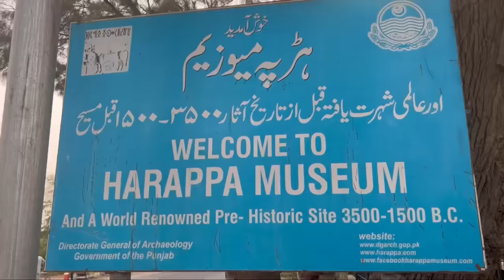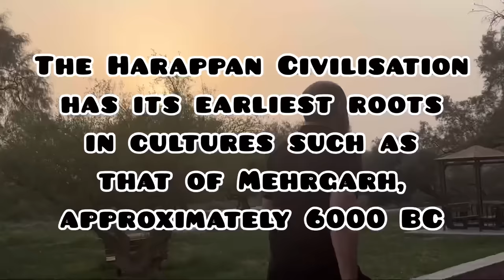6000 years bc Harappan civilisation /Indus Valley Civilisation / amazing facts about Harappa/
The Indus Valley civilisatio also known as the Harappan civilisation or Indus civilisation,and described as ancient Indus,was a Bronze Age civilisation in the northwestern regions of South Asia, lasting from 3300 BCE to 1300 BCE, and in its mature form from 2600 BCE to 1900 BCE.Together with ancient Egypt and Mesopotamia, it was one of three early civilisations of the Near East and South Asia, and of the three, the most widespread. Its sites spanned an area from northeast Afghanistan and much of Pakistan to western and northwestern India.The civilisation flourished both in the alluvial plain of the Indus River, which flows through the length of Pakistan, and along a system of perennial monsoon-fed rivers that once coursed in the vicinity of the Ghaggar-Hakra, a seasonal river in northwest India and eastern Pakistan

The cities of the ancient Indus were noted for their urban planning, baked brick houses, elaborate drainage systems, water supply systems, clusters of large non-residential buildings, and techniques of handicraft and metallurgy.[c] Mohenjo-daro and Harappa very likely grew to contain between 30,000 and 60,000 individuals,[8] and the civilisation may have contained between one and five million individuals during its florescence.[9] A gradual drying of the region during the 3rd millennium BCE may have been the initial stimulus for its urbanisation. Eventually it also reduced the water supply enough to cause the civilisation's demise and to disperse its population to the east.[d]

The Indus civilisation is also known as the Harappan civilisation, after its type site Harappa, the first to be excavated early in the 20th century in what was then the Punjab province of British India and is now Punjab, Pakistan.[10][e] The discovery of Harappa and soon afterwards Mohenjo-daro was the culmination of work that had begun after the founding of the Archaeological Survey of India in the British Raj in 1861.[11] There were earlier and later cultures called Early Harappan and Late Harappan in the same area. The early Harappan cultures were populated from Neolithic cultures, the earliest and best-known of which is Mehrgarh, in Balochistan, Pakistan.

Although over a thousand Mature Harappan sites have been reported and over a hundred excavated,there are five major urban centres:[18][g] Mohenjo-daro in the lower Indus Valley (declared a UNESCO World Heritage Site in 1980 as "Archaeological Ruins at Moenjodaro"), Harappa in the western Punjab region, Ganeriwala in the Cholistan desert, Dholavira in western Gujarat (declared a UNESCO World Heritage Site in 2021 as "Dholavira: A Harappan City"), and Rakhigarhi in Haryana.The Harappan language is not directly attested, and its affiliation uncertain as the Indus script has remained undeciphered.A relationship with the Dravidian or Elamo-Dravidian language family is favoured by a section of scholars.

प्राचीन सिंधु के शहर अपने शहरी नियोजन, पके हुए ईंट के घरों, विस्तृत जल निकासी व्यवस्था, जल आपूर्ति प्रणाली, बड़े गैर-आवासीय भवनों के समूहों और हस्तशिल्प और धातु विज्ञान की तकनीकों के लिए जाने जाते थे। 30,000 और 60,000 व्यक्तियों के बीच में वृद्धि हुई, [8] और सभ्यता में अपने पुष्पक्रम के दौरान एक से पांच मिलियन व्यक्तियों के बीच हो सकता है। [9] तीसरी सहस्राब्दी ईसा पूर्व के दौरान इस क्षेत्र का धीरे-धीरे सूखना इसके शहरीकरण के लिए प्रारंभिक प्रोत्साहन हो सकता है। अंततः इसने पानी की आपूर्ति को इतना कम कर दिया कि सभ्यता का अंत हो गया और इसकी आबादी पूर्व में फैल गई। [डी]

सिंधु सभ्यता को हड़प्पा सभ्यता के रूप में भी जाना जाता है, इसकी प्रकार की साइट हड़प्पा के बाद, 20 वीं शताब्दी की शुरुआत में पहली बार ब्रिटिश भारत के पंजाब प्रांत में खुदाई की गई थी और अब पंजाब, पाकिस्तान है। [10] [ई] हड़प्पा की खोज और उसके तुरंत बाद मोहनजोदड़ो उस काम की परिणति थी जो 1861 में ब्रिटिश राज में भारतीय पुरातत्व सर्वेक्षण की स्थापना के बाद शुरू हुआ था। [11] एक ही क्षेत्र में प्रारंभिक हड़प्पा और स्वर्गीय हड़प्पा नामक पहले और बाद की संस्कृतियां थीं। प्रारंभिक हड़प्पा संस्कृतियां नवपाषाण संस्कृतियों से आबाद थीं, जिनमें से सबसे प्राचीन और सबसे प्रसिद्ध मेहरगढ़, बलूचिस्तान, पाकिस्तान में है। [12] [13] हड़प्पा सभ्यता को पहले की संस्कृतियों से अलग करने के लिए इसे कभी-कभी परिपक्व हड़प्पा कहा जाता है।

हालांकि एक हजार से अधिक परिपक्व हड़प्पा स्थलों की सूचना मिली है और सौ से अधिक खुदाई की गई है, [14] [एफ] [16] [17] पांच प्रमुख शहरी केंद्र हैं: [18] [छ] निचली सिंधु घाटी में मोहनजो-दारो ( 1980 में यूनेस्को की विश्व धरोहर स्थल को "मोएनजोदड़ो में पुरातत्व खंडहर" के रूप में घोषित किया गया), पश्चिमी पंजाब क्षेत्र में हड़प्पा, चोलिस्तान रेगिस्तान में गणेरीवाला, पश्चिमी गुजरात में धोलावीरा (2021 में "धोलावीरा: एक हड़प्पा शहर" के रूप में यूनेस्को की विश्व धरोहर स्थल घोषित किया गया) "), और हरियाणा में राखीगढ़ी। [19] [एच] हड़प्पा भाषा सीधे प्रमाणित नहीं है, और इसकी संबद्धता अनिश्चित है क्योंकि सिंधु लिपि अस्पष्ट बनी हुई है। [20] द्रविड़ या एलामो-द्रविड़ भाषा परिवार के साथ संबंध विद्वानों के एक वर्ग द्वारा पसंद किए जाते हैं।